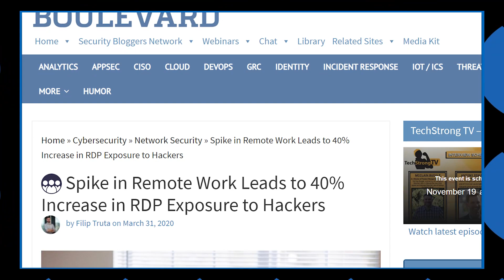VideoBytes: Brute force attacks increase due to more open RDP ports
The number of RDP ports exposed to the Internet grew from about three million in January 2020 to over four and a half million in March.  The reason for this increase is likely the shift to working from home by many organizations during the pandemic. Attackers have taken notice of this trend and as a result we have seen an increase in targeting of vulnerable RDP ports to infiltrate a system or network and manually launch malware. This method of intrusion is less common than the automated approach of sending phishing e-mails.

This post talks about reasons why we are seeing an increase in RDP ports and it also provides tips on how to protect yourself. An increase in RDP attacks means an increase in manual attacks, where criminals are actively pushing their way onto a network.  Using this approach, attackers could disable security controls that allow additional threats to run on the network, like ransomware or information stealing trojans.